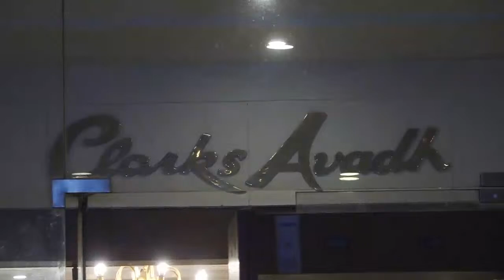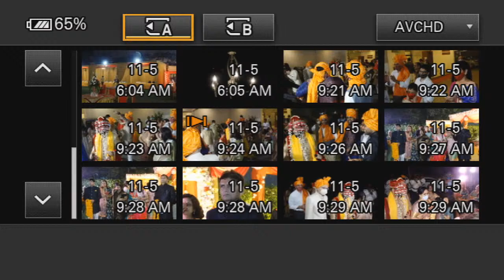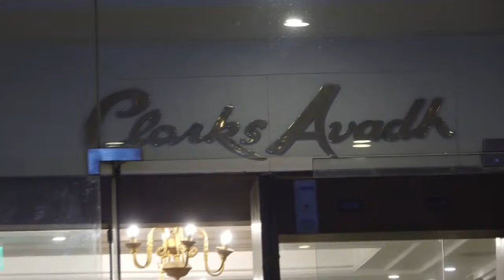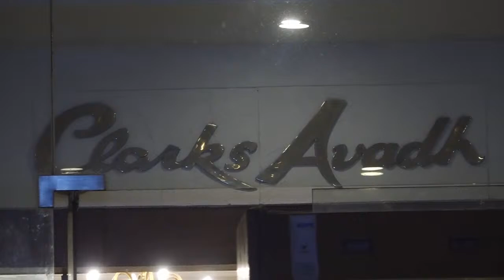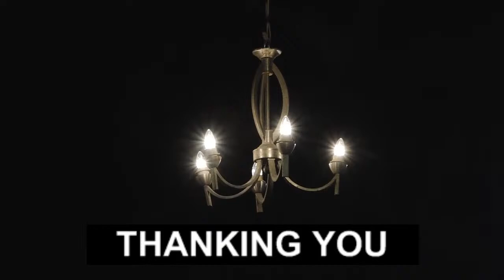Wedding Ceremony of Anvita & Rahul | A Journey of Love | 2000 Km and 3 years later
Title : Wedding Ceremony
Sub Title : A Journey of Love
Weds : Anvita & Rahul
Date : 05 November 2020

2000 Km and 3 years later